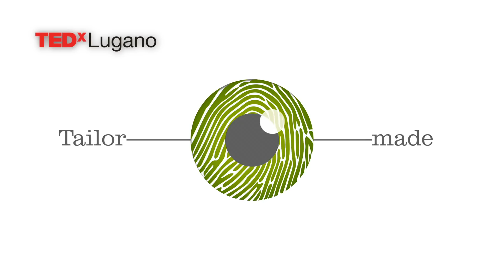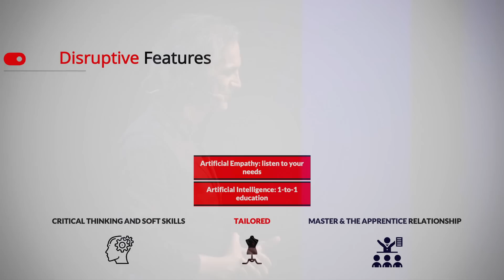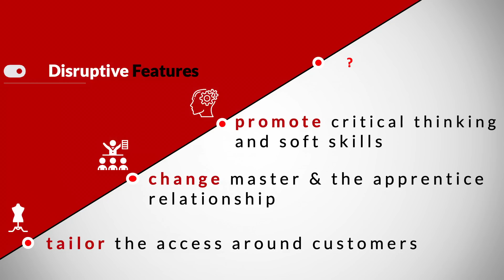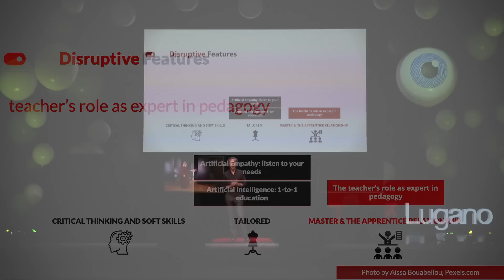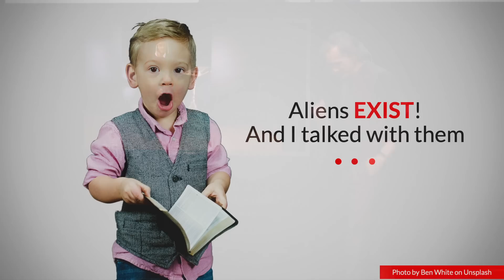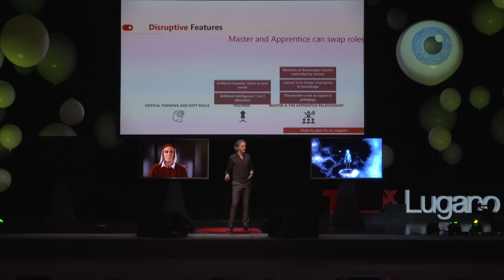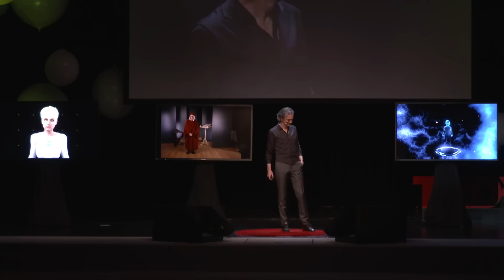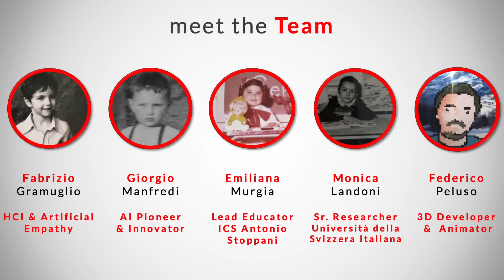Democratize access to knowledge | Fabrizio Gramuglio | TEDxLugano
Five years ago, a quest began with the purpose of democratizing the access to knowledge. It initiated investigating new ways to provide access to knowledge using artificial intelligence & artificial empathy, and devising new processes to connect people and developing alternative learning behaviours. Fabrizio is considered a passionate innovator, and an expert in the field of Human- Computer-Interaction (HCI) and Artificial Empathy. He enjoys helping companies to combine exponential technologies and human experiences to create a positive impact. This talk was given at a TEDx event using the TED conference format but independently organized by a local community.